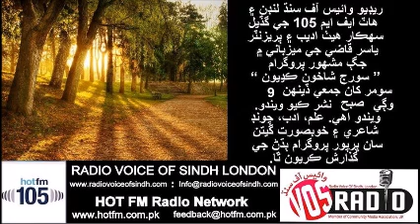Sp Prog SORAJ SHAKHYUN KADHEYUN By Yasir Qazi On Hot FM 105 and Radio Voice of Sindh London 30 April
Sp Prog SORAJ SHAKHYUN KADHEYUN By Yasir Qazi On Hot FM 105 and Radio Voice of Sindh London 30 April 18